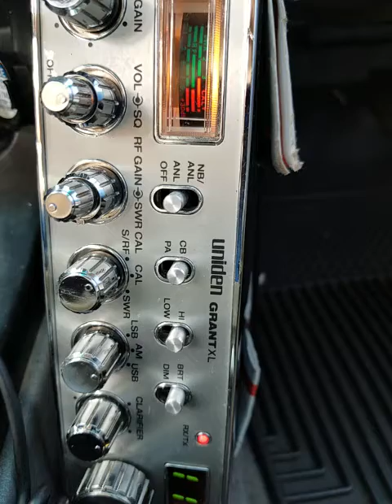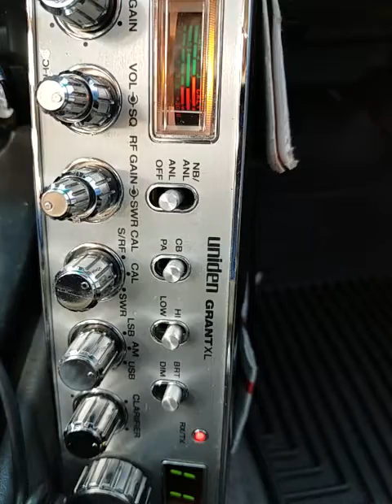03-20-2022 ModSqd Weasel/CA 17HitMan/AZ 88/CA 625/CA 444/CA